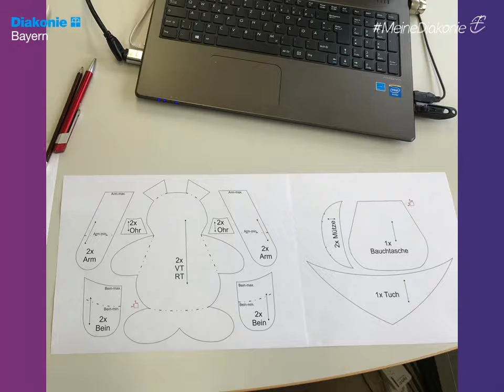MeineDiakonie - der PowerPoint-Musterfilm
Zum Jahresthema der Diakonie Bayern, MeineDiakonie, gehören auch Filme. Die kann man mit der Kamera drehen, aber in einer einfacheren Variante auch mit Powerpoint erstellen. Für die entsprechende Anleitung, zu finden auf den Seiten der Diakonie Bayern haben wir diesen kurzen Film zu Demozwecken erstellt.